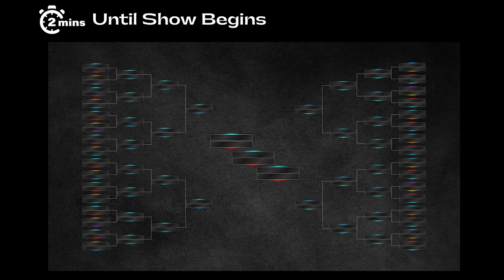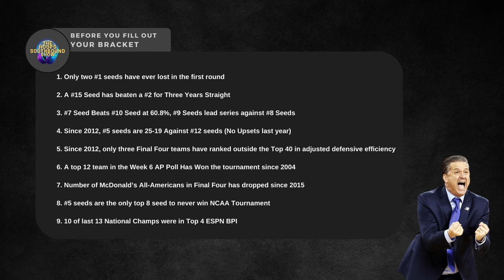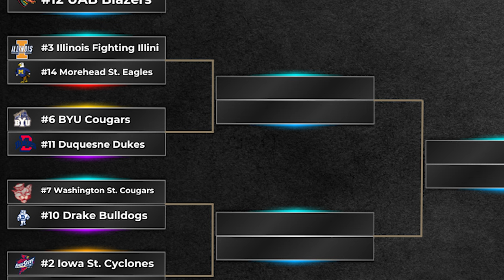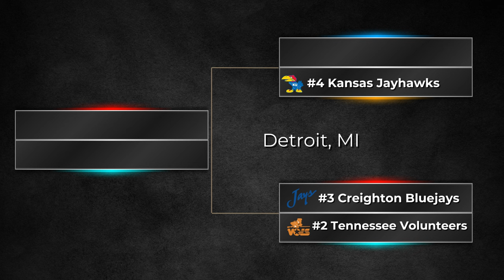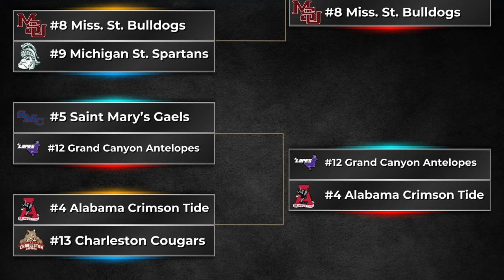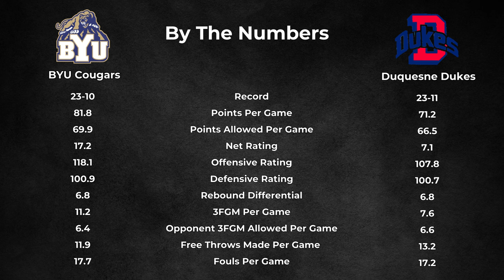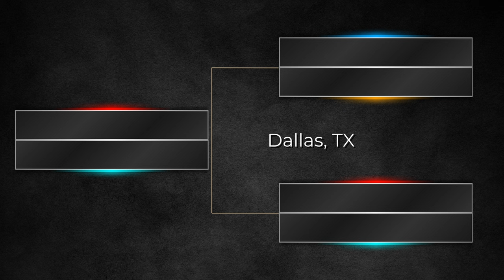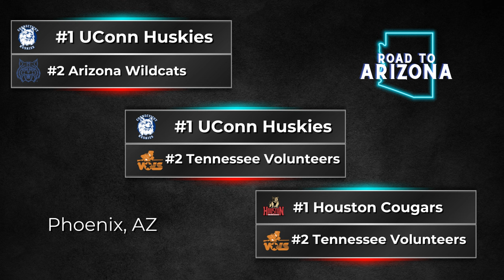Everything You Need to Know for March Madness 2024: Welcome to the Madness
We are on the Road to Arizona! Welcome to the Hoops Southbound Show and Welcome to the Madness! This is what the season is all about! A few hours ago the selection committee revealed the 68 team field for this year’s NCAA Tournament, and we are here to breakdown the whole thing.

Who can win the whole? Purdue, UConn, Houston, Tennessee, Kentucky? The madness is just beginning!

We’re joined by special guest Caleb Sheppard from @HawgsontheHill  But that’s not the full roster, we also have Isaac Bourne from Mid-Major Madness, Christian Sykes from Crimson Crossover @FieldOf68MediaNetwork  Bracket Dom from Bracketometry, and Nate from @SectionYY8

00:00 Hype Video/Countdown
03:25 Bracketology
20:13 Picking a Champion
33:19 Bracket Busters
44:25 Midwest Region
1:16:55 West Region
1:48:07 East Region
2:14:46 South Region
2:36:53 Final Four
2:41:59 Wrap